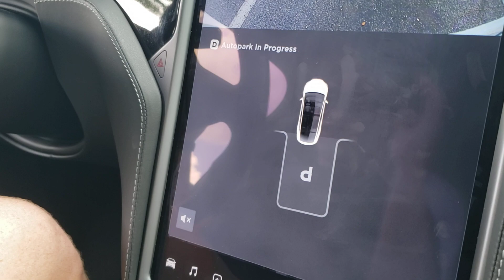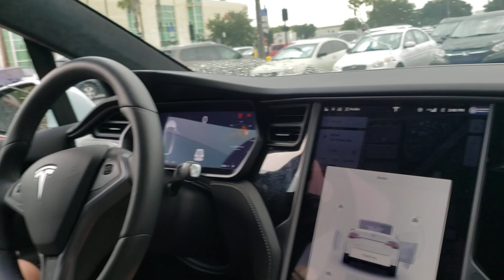Tesla Model X self park. 2020. Amazing! Go test one asap.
At the Florida Mall in Orlando. They will give it to you for 30 minutes to enjoy. Faster than any corvette or camaro. Autopilot is next level. So quiet and reliable. And yes mind blowing fast. $TSLA 1530.00 pre split.

Tesla.com